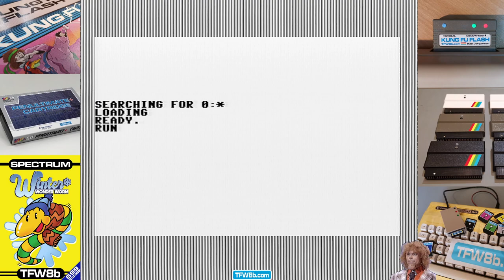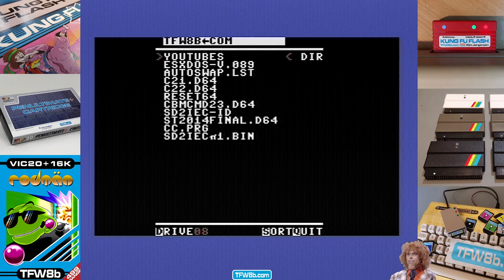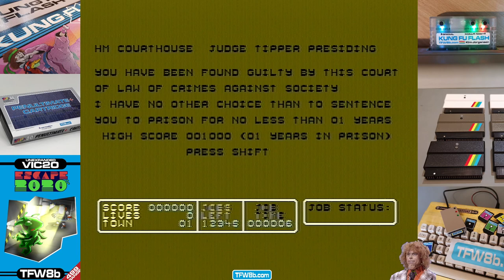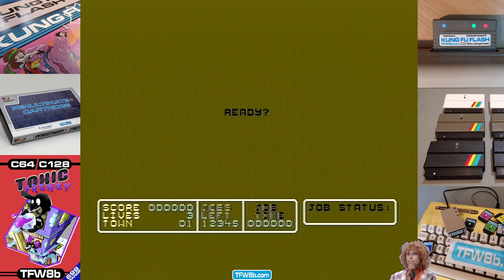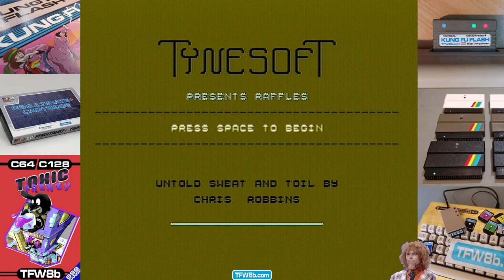5 Random TED (C16 / Plus4) Games: Autozone, Cosmic Terror, G-Man, The King of Kings & Raffles :D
Due to me mixing my C64 and TED files up.. I basically recorded 10 Random TED games in a row! And wow! I had a good time! YAYTED! PinkCarPinkCarPinkCarPinkCar.. Tuh! :D